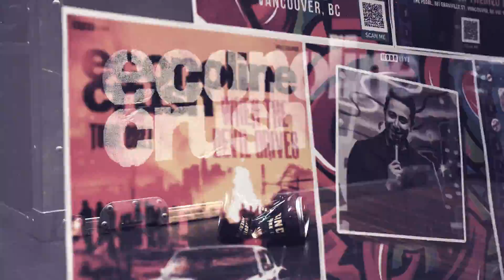Econoline Crush - Invincible (Official Music Video)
‘Invincible’ is the second single from Econoline Crush's upcoming album - coming out Fall 2023!

Director of Photography - Dave Benedict
Camera Assistant - Barry Nerling
Camera Assistant - Scott Adolph
Square Egg Visions

Lyrics - Trevor Hurst
Produced / engineered - Ian Alexander Smith
Additional production - Sylvia Massy / Flash / Trevor Hurst
Additional engineering - Josh Bowman
Mixed by Jack Joseph Puig
Mastered by Ted Larson at Sterling Sound

Invincible Lyrics:

C’mon step up, tell you what
You wanna swing?
Do your thing. I’m your sinner.
Come through me.
Nothing seems to change, kill the pain, make it better, it’s so vivid;
Violently

Baby, but it’s beautiful.
Like you never die.
Makes you feel,
Invincible
Invincible

I can feel the magic in the air, in the room where she sits and she waits like a go to girl.
I can feel her eyes she stares as she moves like a killer, right to me.

Makes you feel,
Invincible
Invincible

Makes you feel,
Invincible.

Makes you feel,
Invincible.